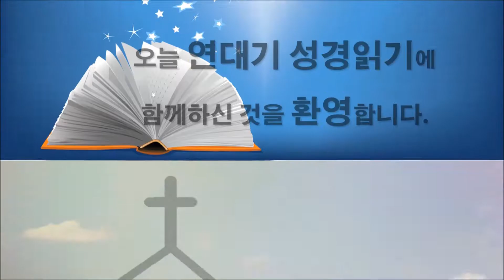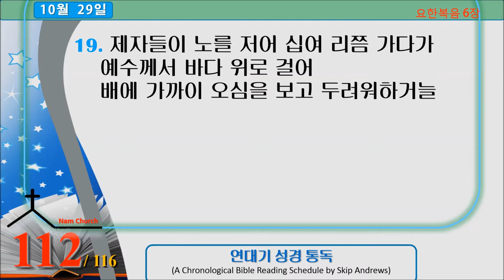연대기 성경읽기 10월 29일 (302/365)